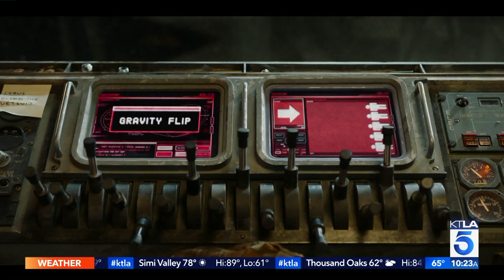"Brooklyn Nine-Nine" Star Kyle Bornheimer on HBO's Sci-fi Series "Avenue 5"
Check out "Avenue 5" on HBO On Demand... and we look forward to season two.
This segment aired on the KTLA 5 Morning News, Monday July 27, 2020.